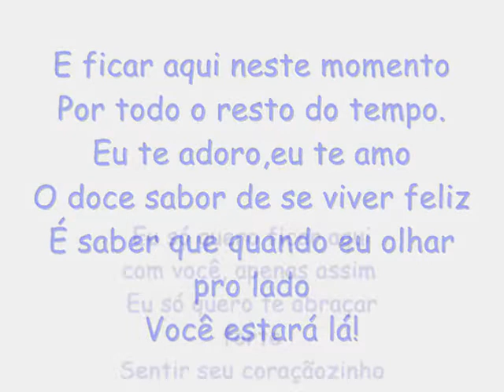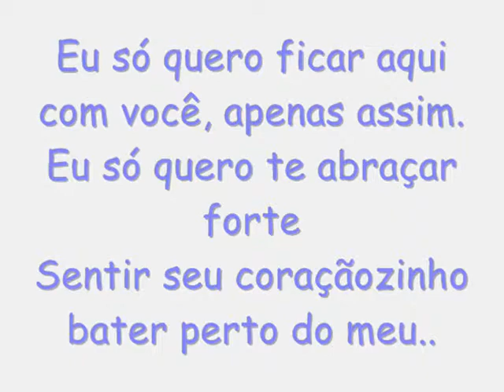Leonardo Medeiros 2009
Um anjo do céu que trouxe pra mim .. é a mais bonita, a jóia PERFEITA !